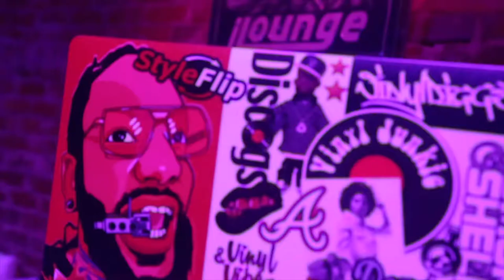MediaMattersATL w/ @TKKravitz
Makin’ It Magazine returns to iLounge Tuesday May 21st for an evening of New Music & Networking with some of Atlanta's top Artists, Producers, and Industry Professionals. This month features Rap/R&B Artist @TKKravitz (formerly of TK-N-Cash) Founder of @Broke2Dopedotcom & Blogger, Shanika Simmons and Mimber @DJSwiffy from Albuquerque, NM.
Come connect with DJs, Bloggers, Film Crews, Photographers, Magazines, Radio Shows, Freelance Journalist and other MAJOR Independent Media Outlets in Atlanta.